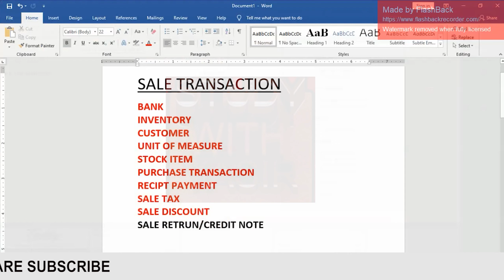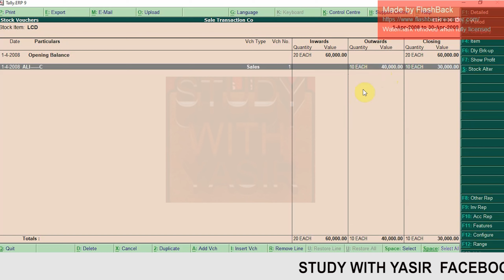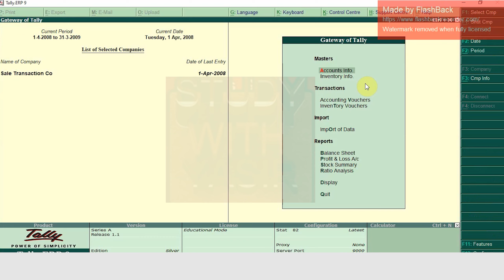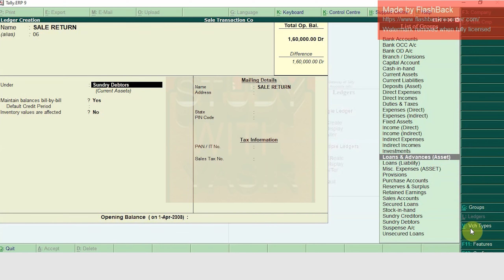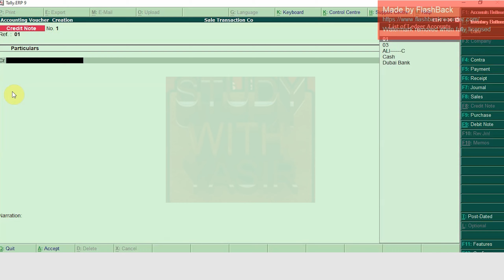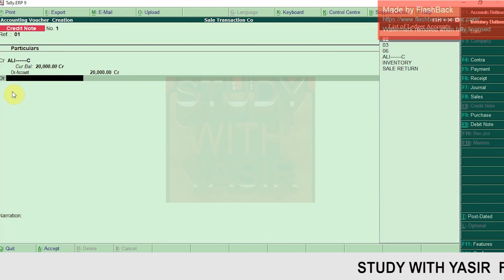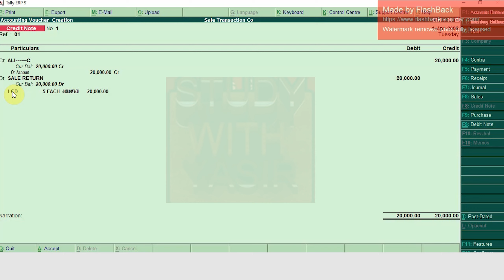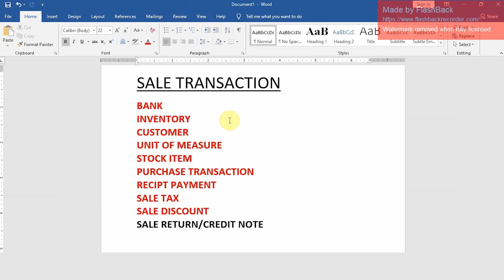lesson -10| Part-5 | Apply Sale Return l Credit Note | Tutorials Urdu Hindi Accounting Software